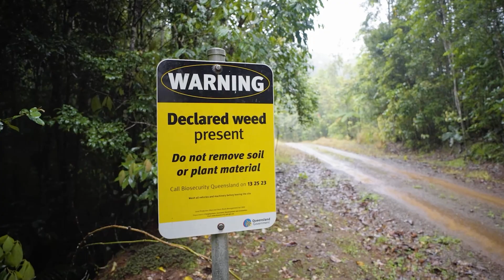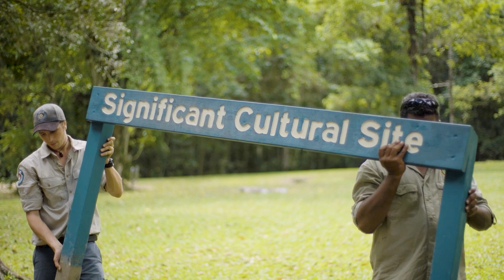Discover JCU's Master of Science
Take your passion for Science further, choosing from seven majors in the Master of Science, including JCU's new Global Change major.